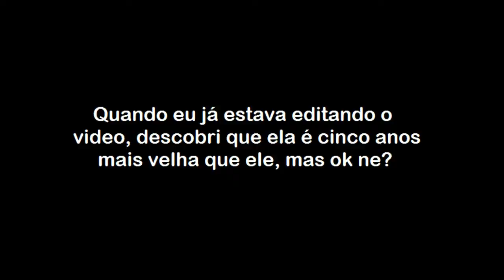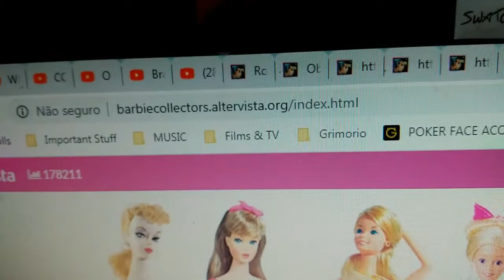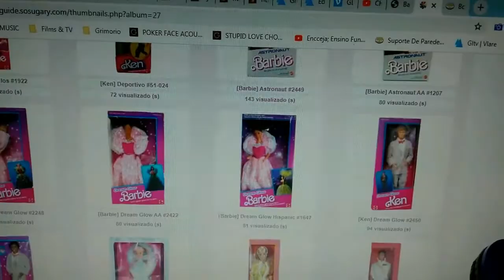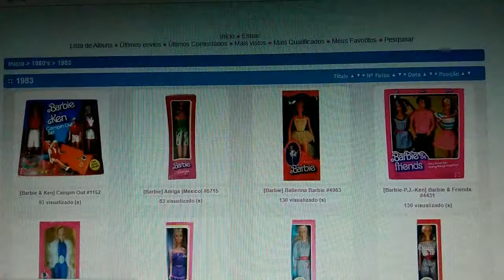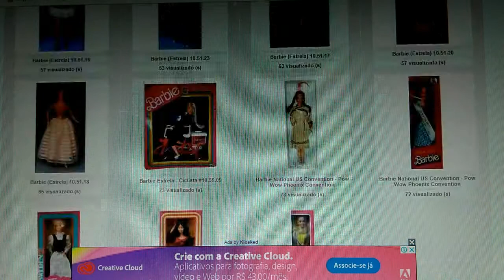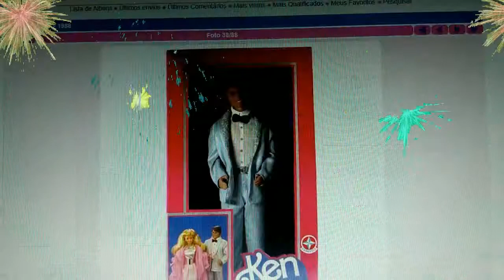LeVlog 43 - Dêem as boas vindas a KENNY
Chegou um novo membro..er...cidadão em Greenland: Kenneth Carson! Neste deboxing vamos fazer uma investigação sobre seu ano de origem e conhecer o porque deste Ken em particular ter sido desejado por tanto tempo.